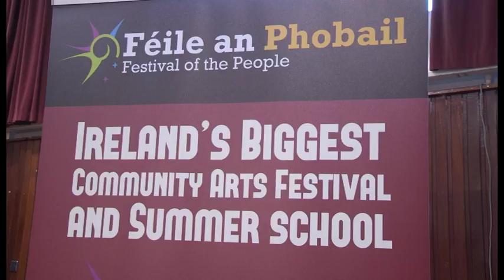West Belfast 'Talks Back' 2017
West Belfast 'Talks Back' Féile an Phobail's flagship discussion event once again drew hundreds of people to hear and question this years panellists who included Sinn Féin's leader in the north Michelle O'Neill MLA, Alex Kane former unionist spin-doctor, Patricia McBride former victims commissioner and Ray Barrett former 26 county diplomat. (edited)